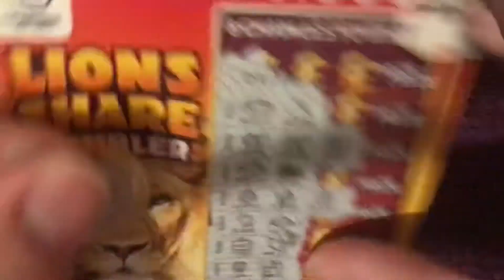Scratchcard Monday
Scratchcard Monday series 15